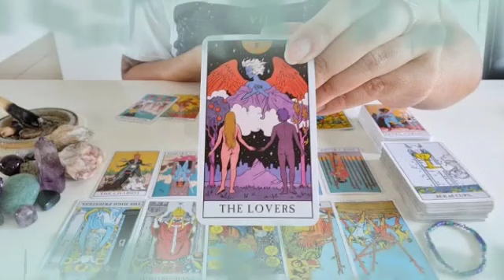برج العقرب لأسبوع أخير لشهر أبريل 2023 // قلبين يجرو وراك🤭الاول صادق😍والثاني خادع إحذره😱مين ده هو ؟